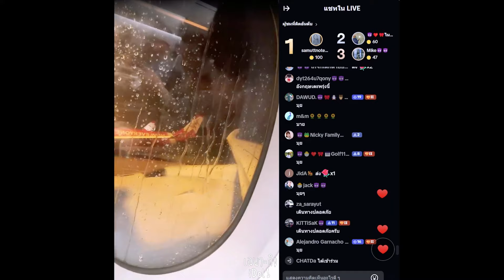🔴Live ย้อนหลัง Nicky 09 JUL 2024🚘นิกกี้ขึ้นเครื่องแล้ว โทรหาเปียโนก่อนบิน ไปคนเดียวเจอทีมงานที่นู่น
ไลฟ์ย้อนหลัง นิกกี้ ณฉัตร & เปียโน วันที่ 09 กรกฎาคม เวลา 22:40